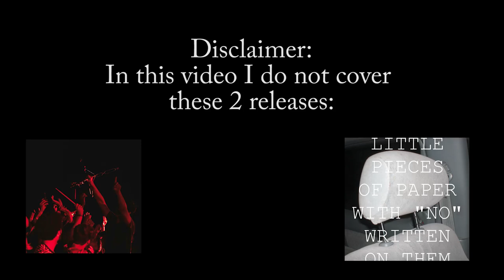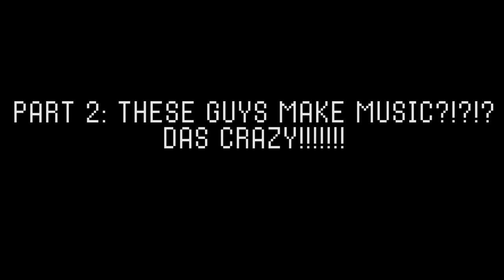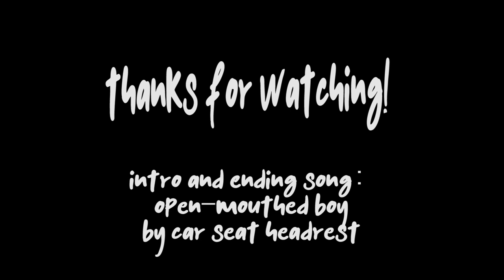An "undefinitive" Guide to Car Seat Headrest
EDIT: Cate did make the monomania cover im just dumb
A guide to Will Toledo and Car Seat Headrest, from a Car Seat Headrest megafan with too much time on their hands.

Don't block me on twitter Will if you see this I love all your albums and Face to Face is great I just have my opinions.

Also this was mostly unscripted so apologies for any long pauses I forgot to cut out.

If you would like to visit my bandcamp and listen to my music: here's a link